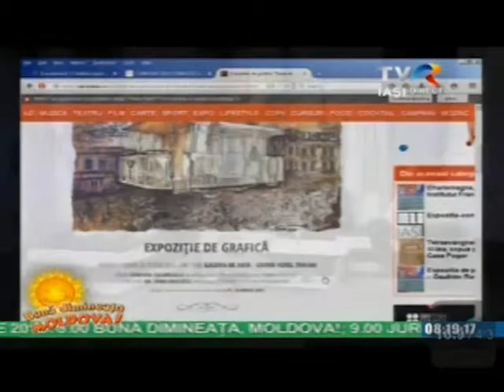Expozitia de Grafica "Iasul de odinioara..poate!", semnata Sergiu Pasciuc (TVR Iasi)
"Expoziția pe care o propun își dorește să fie, în primul rând, o mulțumire adusă orașului Iași pentru găzduire, oraș ce are o contribuție aparte la formarea mea profesională în sfera artelor frumoase.
Arhitectura veche a Iașului (atât cât s-a mai păstrat) m-a fascinat de la primul contact, iar ceea ce am încercat inițial a fost ca în baza unei documentări prealabile să ajung realizarea unor reproduceri ale imaginilor Iașilor vechi așa cum le-a perceput și înțeles memoria mea, amintirea unor imagini transformate prin prisma filtrului propriei conștiințe.
Pe parcursul documentării însă, am trăit, în mod surprinzător inițial, sentimentul că acele fotografii, stampe, litografii din diferite perioade ale istoriei Iașilor, la care am avut acces, nu erau simple imagini ce surprindeau instantanee din viața și forfota unui oraș, ci transmiteau mult mai mult: stări, atitudini, sentimente, fiecare imagine a fiecărei clădiri având de spus o poveste proprie.
În dorința de a surprinde acele stări, trăiri am încercat o abordare tehnică nu atât diferită, cât mai degrabă particulară ca metodă de redare plastică a imaginii. Astfel, mi-am propus un exercițiu de tehnică mixtă care, pe suportul material celulozic (hârtie texturată), vine cu suprapunerea unor reveniri combinate de desen și laviu de culoare cu instrumente diferite: creion, peniță, acuarela, creioane colorate și chiar pix.
Varianta de realizare și expunere pe coli de hârtie cu margini franjurate vine să accentueze ideea de trecere inefabilă a timpului, care, în derularea-i imperturbabilă, nu poate smulge imaginilor trecutului acelor locuri valoarea invariabil perpetuă.
Faptul că am ales cu predilecție tematica imaginilor Iașului de odinioară se argumentează, în legătură cu afirmația făcută la început, prin faptul că Iașii au un aport important la deschiderea mea către vechi, fiind locul unde am studiat și înțeles valoarea bunurilor de patrimoniu și necesitatea conservării acestora în sensul asigurării perpetuării mesajului prin intermediul materiei obiectului a cărui imagine îl transmite." Sergiu Pasciuc